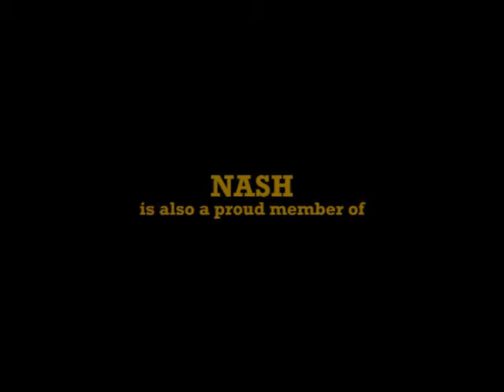NASH Plays For TATAND At The 4th Philippine Open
PHI — Game highlights of TATAND x Makati Panther College Team event at the 4th Philippine Open last April 1-4, 2012 at the University of the Philippines.